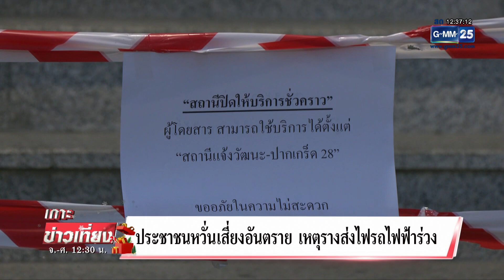ประชาชนกังวลความปลอดภัย หลังรางส่งไฟ รฟฟ.สีชมพู ร่วง | เกาะข่าวเที่ยง | GMM25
ประชาชนยอมรับมีความกังวลเรื่องความปลอดภัย เนื่องจากใช้บริการรถไฟฟ้าเกือบทุกวัน